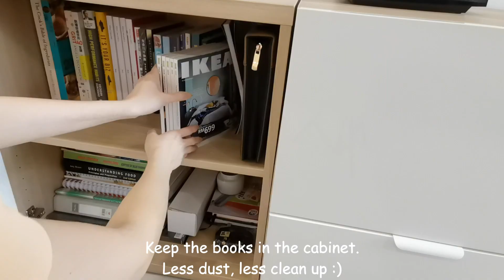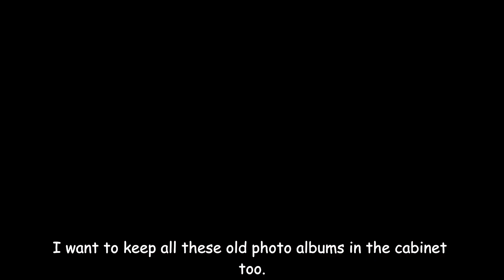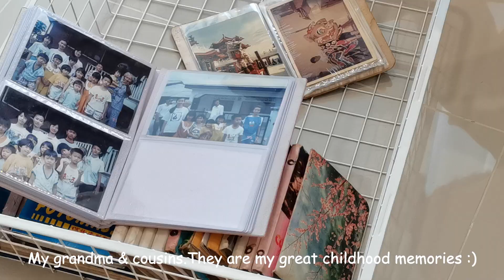New IKEA TV cabinet (BESTA series) & Plant nursery visit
We went for a short visit to a plant nursery nearby to bought some in-door plants.
After that, we assembled the IKEA TV cabinet. It was not as easy as we thought but we still made it (after 6 hours) 😁
We had a delicious dinner with Nagoya Mazesoba from Menya Hanabi. You will know it after you watched this.
Organizing the cabinet had become a great moment for us at home, which we get to revisiting the old photos with some good memories 😊